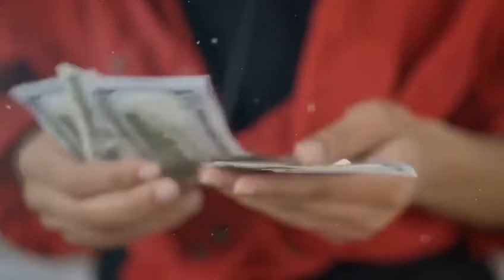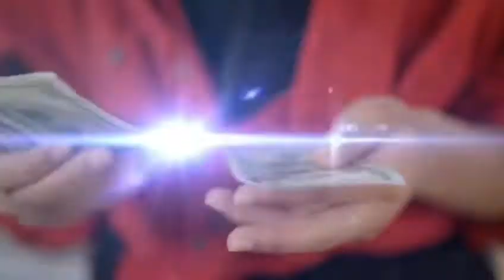"¡No cambiemos el clima, cambiemos el sistema!"